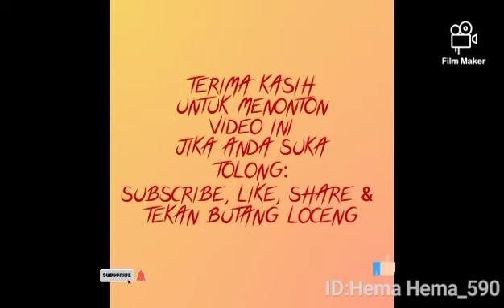Simple&Delicous RIDGE GOURD PEEL chutney/Cutney KULIT PETOLA/PEERKANGAI THOL THOGAYAL(Vegetarian)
Resepi Chutney kulit petola adalah sangat berkhasiat yang disiapkan dengan kulit petola.Ia boleh di jadikan sebagai lauk untuk nasi,idli,chapatti atau dosa.kulit petola mempunyai banyak manfaat untuk kesihatan,jadi lain Kali apabila anda membeli sayur petola, Jangan di buang kulit  gunakan untuk membuat chutney yang enak ini.

selamat mencuba!!!